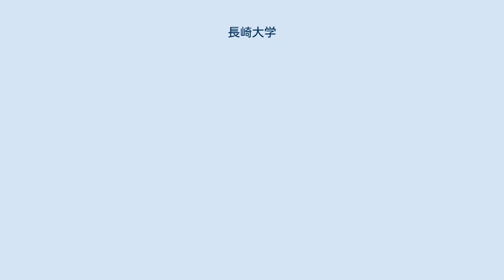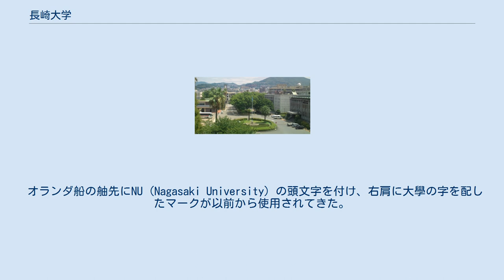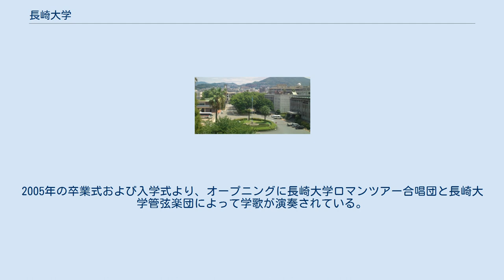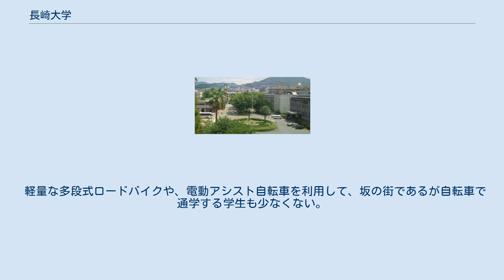長崎大学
長崎大学（ながさきだいがく、英語: Nagasaki University）は、長崎県長崎市文教町1-14に本部を置く日本の国立大学である。
1949年に設置された。
大学の略称は長大（ちょうだい）。
 起源は、幕末の1857年にオランダ海軍の軍医ヨハネス・ポンペ・ファン・メーデルフォールト（ポンペ）が、長崎奉行所内に開いた日本最古の医学校「医学伝習所」である。
直接の前身は1923年創立の長崎医科大学で、旧制六医科大学の旧官立大学の一つである。
 第二次世界大戦後に同校と長崎県内にあった他の学校が統合され、文理にまたがる総合大学となっている（「概観」「前身校」「沿革」参照）。
 2020年（令和2年）には、多文化社会学部の新設から6年ぶりに「情報データ科学部」が新しく設置された。
 2019年4月には「学生や教職員の健康を守るため」として喫煙者は不採用の方針を打ち出している。
5月には学内に禁煙外来を新設予定。
教職員が約4千人おり、2018年8月時点の喫煙率は約8%となっている。
 本学は、1949年（昭和24年）に、長崎医科大学および附属薬学専門部、長崎経済専門学校、長崎師範学校、長崎青年師範学校を包括して設置された国立大学である。
各学校の前身まで遡ると明治・大正期以来それぞれが異なる歴史を歩んできた。
1950年代・60年代にキャンパスの移転・統合が行われ、現在では全9学部のうち6学部（教育学部、水産学部、工学部、薬学部、環境科学部、多文化社会学部）が文教キャンパス（長崎市文教町）に、旧制長崎医科大学以来の医学部、歯学部、長崎大学病院が坂本キャンパス（長崎市坂本1丁目）に所在する。
経済学部だけは片淵キャンパス（長崎市片淵4丁目）に所在し、旧制長崎高等商業学校以来の、国の登録有形文化財に登録されている土木・建築物が残されている。
 総合病院（長崎大学病院）を有し、熱帯医学研究所（共同利用・共同研究拠点）や大学院熱帯医学・グローバルヘルス研究科の附置、がんの研究などが行われている。
また水産学部が設置されている。
 学部数が多く、特に理系の学部が多い。
1997年（平成9年）には全国初となる文理融合型の環境科学部が設置され、また2014年（平成26年）4月には全国唯一の多文化社会学部が設置された。
 熱帯医学・感染症、放射線医療科学分野における卓越した実績を基盤に、予防医学や医療経済学等の関連領域を学際的に糾合して、人間の健康に地球規模で貢献する世界的“グローバルヘルス”教育研究拠点となる。
 全ての教育研究領域の高度化、国際化を推進するとともに、国内外のトップレベルの大学との連携の強化及び実質化、管理運営・人事システム改革、学内資源の適正再配置等をとおして、大学全体の総合力を格段に向上させ、世界最高水準の総合大学への進化のための基盤を構築する。
 グローバル化する社会の要請に応えるべく、国際水準の教育、キャンパスの国際化、日本人学生の留学の飛躍的拡大の実現に向けた戦略的かつ包括的な教育改革を推進し、地域の課題を掘り下げる能力と、多文化が共生する国際社会の現場で活躍する力を兼ね備えた長崎大学ブランド人材を育成する。
 特に学部教育においては、学生参加型の新しい教養教育と世界標準の学部専門教育との有機的結合により、問題解決能力・創造的思考力・コミュニケーションスキル等の学士力と各専門分野の知識・素養に裏打ちされ、現実の課題に即応できる個性輝く学士を育成する。
また、新しい大学教育を高校教育改革と効果的に接続させるため、多面的かつ基盤的な資質・能力を測るための新しい入学者選抜方法を先進的に開発・導入する。
 地域に基盤を置く総合大学として、地域のニーズに寄り添いつつ、教育研究の成果を地域の行政、産業、保健医療、教育、観光に還元し、グローバル化時代における地方創生の原動力となる。
特に、海洋エネルギー、海洋生物資源、水環境、地域福祉医療、核兵器廃絶など、地域社会の持続的発展に大きく貢献し、かつ、地球規模課題にも直結する特色分野における教育研究を重点的に推進する。
また、東日本大震災直後から継続している福島との協働を強化し、福島の未来創造に貢献する。
 太平洋戦争末期、長崎市は原爆攻撃を受けた歴史を持つ。
このため長崎大学は、「核兵器廃絶研究センター」(RECNA)を設立するとともに、放射線被曝医療に力を入れてきた。
こうした背景で、東日本大震災に伴う福島第一原子力発電所事故のほか、それに先...